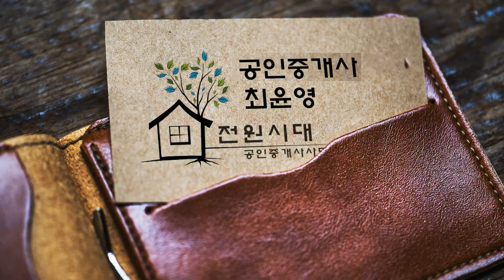* 두물머리IC 5분 잠실역 40분 구정승골 명당터 목왕리 조용한 숲속마을 준신축급 전원주택 양평전원주택매매 양평토지 양서면 전원주택매매 목왕리전원주택 양수역인근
□ 사무소소재지 : 경기도 양평군 강상면 강남로 697 (101호)

★ 매물번호 : 20700
▷ 매물소재지 : 양평군 양서면 목왕리
▷ 매매가격 : 7억
▷ 거래형태 : 매매
▷ 토지면적 : 634㎡( 191.8평) -알땅
▷ 건축면적 : 197.3㎡( 59.7평)
▷ 중개대상물 종류 : 주택
▷ 층수 : 2층
▷ 입주가능일 : 협의
▷ 방 / 욕실 : 방3  욕실 3 ( 다락방 9평)
▷ 승인일자 :  2022년
▷ 주차대수 : 2대
▷ 관리비 : 해당사항 있을시 기재
▷ 방향(거실창기준) : 남동
▷ 건축구조 : 경량목구조
▷ 용도지역 : 보전관리
▷ 난방.기타 : 상수도(지하수겸용) / 정화조/ 기름보일러 / 시스템에어컨

예로부터 9명의 정승이 나왔다고 하는 구정승골내에 위치한 명당중에 명당 목왕리입니다.
두물머리 IC 개통으로 서울 접근성이 더울 좋아진 지역입니다. 잠실역기준 40분 소요됩니다.
사방 숲으로 둘러쌓인 건강한 환경이며 피톤치드 가득한 숲세권의 남향 주택입니다.
각방 온도조절기 되었으며 프랑스기와의 우아함과 주변 환경이 더 어울러지는 멋진 주택입니다.

공부야
공인중개사의 부동산 이야기